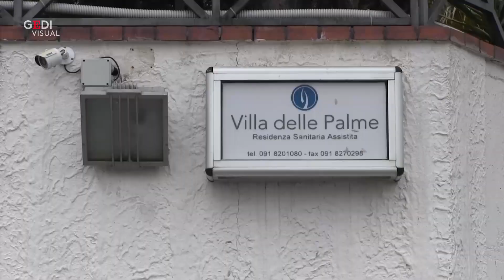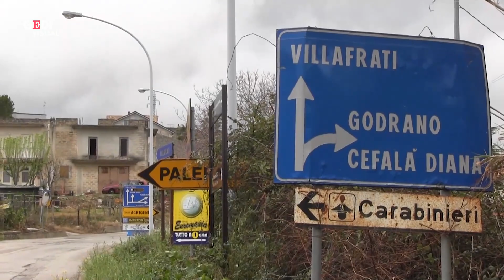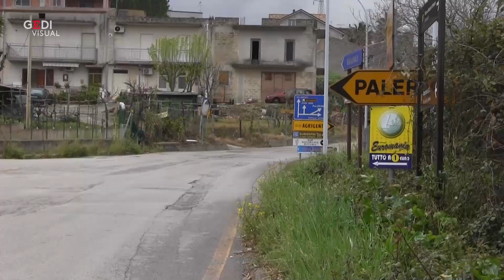Coronavirus, dentro la zona rossa di Villafrati: 69 persone positive in una casa di cura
Villafrati, nel Palermitano, da oggi &egrave; zona rossa. La decisione &egrave; arrivata dopo gli esiti dei tamponi su pazienti e operatori di una casa di cura del comune: sono 69 le persone positive. Un elicottero sorveglia la zona, i carabinieri non fanno entrare e uscire le persone, se non per motivi di lavoro e di salute.&nbsp;di Giorgio Ruta